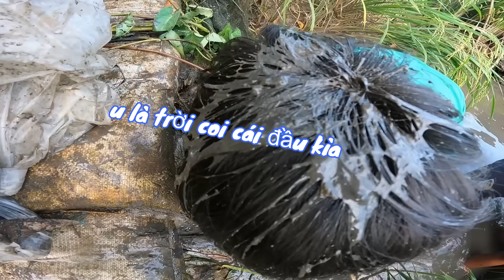Anh Ba Phải | Sinh Tồn Ngoài Đồng Bằng Tay Không Phần 5 | Survival Challenge